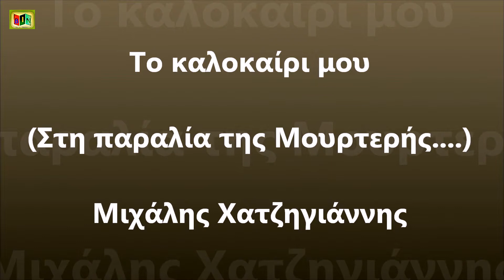ΤΟ ΚΑΛΟΚΑΙΡΙ ΜΟΥ (Στη παραλία Μουρτερής Εύβοιας) Mixalis Xatzigiannis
Στίχοι: Μιχάλης Χατζηγιάννης
Μουσική: Μιχάλης Χατζηγιάννης
Ερμηνεία: Μιχάλης Χατζηγιάννης
Ναι, πες μου σε όλα ναι,
Όμορφα μάτια μπλε,
Και θα'ναι η βραδιά κομπλέ

Μη, μη το σκεφτείς στιγμή
Τέλος οι δισταγμοί
Πάμε στην κορυφή.

Κι αν είσαι θάλασσα
Εγώ σ' αγκάλιασα
Κι αν είσαι άνεμος
Εγώ σε κράτησα
Κι άμα το αύριο
Είναι στο χέρι μου
Θα'σαι για πάντοτε
Το καλοκαίρι μου..

Τί, πρέπει να κάνω τί,
Μια κίνηση απλή
Kάνει το έργο να παιχτεί

Πώς, θες να στο πω αλλιώς
Πάμε ολοταχώς
Μέχρι να δούμε φως

Εγώ σ' αγκάλιασα
Εγώ σε κράτησα
Θα'σαι για πάντοτε
Το καλοκαίρι μου
Το καλοκαίρι μου
Το καλοκαίρι μου

Δώσε μου ένα φιλί
Ό,τι θυμάμαι
Να το ξεχάσω
Και τ' όνομά μου μαζί
Και την παλιά μου ζωή